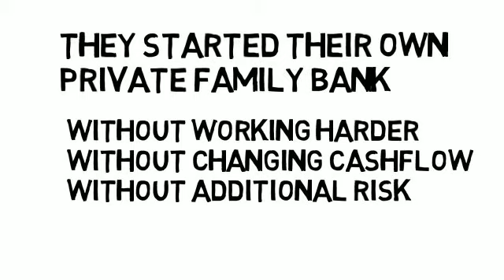Recapturing Debt -Fred Paine